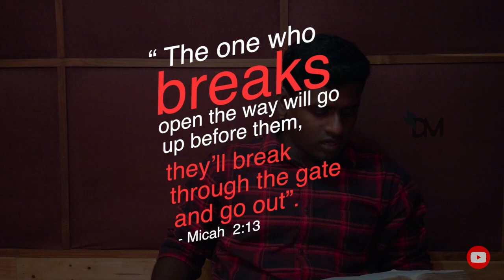HOW - Hope of the week | Interlude 5 | Eva. Davidson | Davidson Ministries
"The Breaker of Barriers"

The One who breaks open the way will go up before them; they will break through the gate and go out. - Micah 2:13

Davidson Christopher
DA Media Code